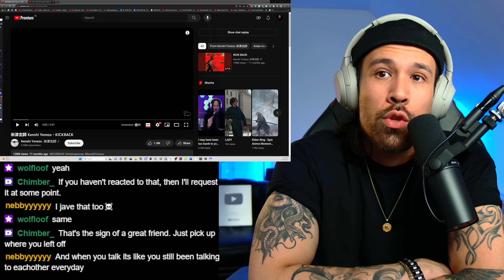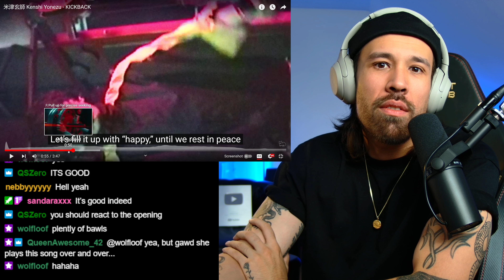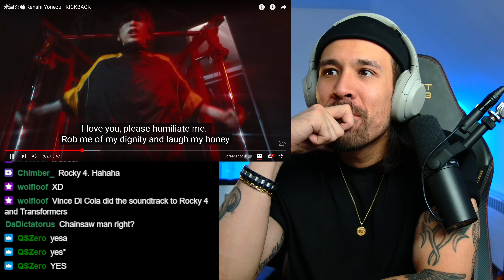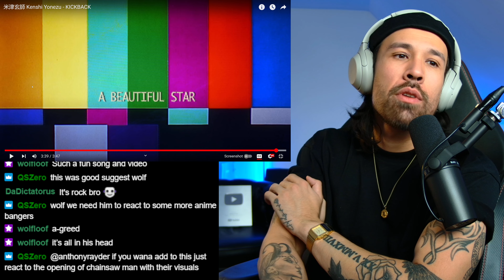Kenshi Yonezu - KICKBACK REACTION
GO SUPPORT THE ORIGINAL ARTIST